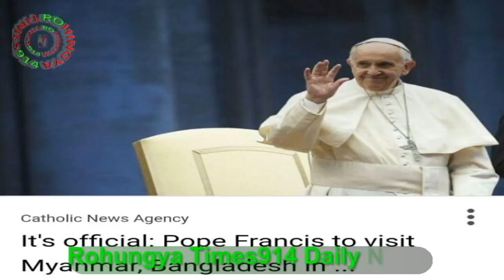18 / 11 / 2017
Rohungya Times914Daily News